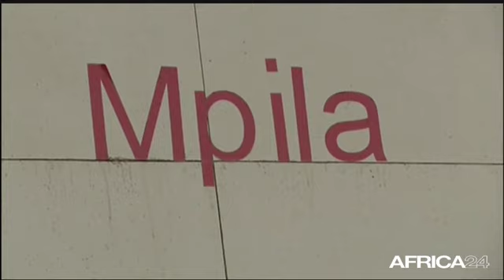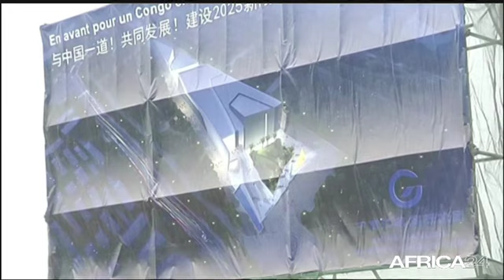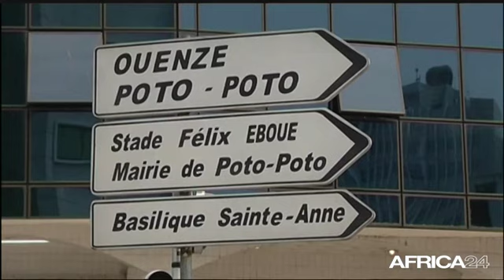AFRICA NEWS ROOM • Congo, Politique : La reconstruction de Mpila en marche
La reconstruction de Mpila en marche, avec Emery Makaya Consultant des technologies digitales Congo